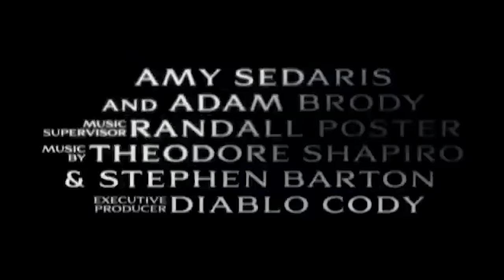Jennifer's Body (2009) Trailer #1 | Movieclips Classic Trailers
Check out the official Jennifer's Body (2009) Trailer starring Megan Fox!

Starring: Megan Fox, Amanda Seyfried, Adam Brody
Directed By: Megan Fox, Amanda Seyfried, Adam Brody
Synopsis: A newly possessed high school cheerleader turns into a succubus who specializes in killing her male classmates. Can her best friend put an end to the horror?